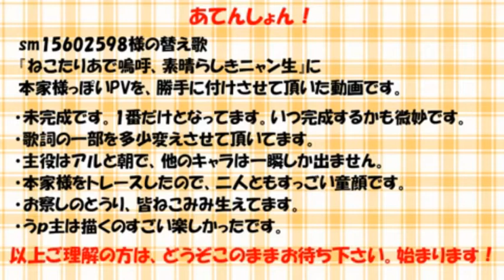[America] Ah, It's a Wonderful Cat Life [Hetaloid]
ust:  Kream (UtauReizo)
Cover: Cherry Bonita
PV: sm17865410